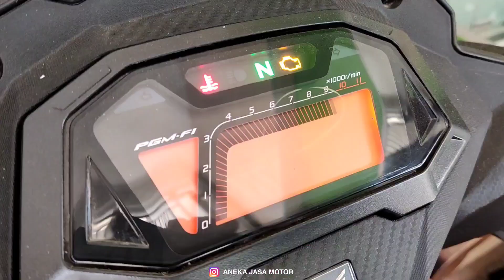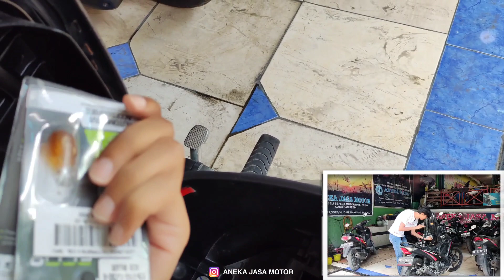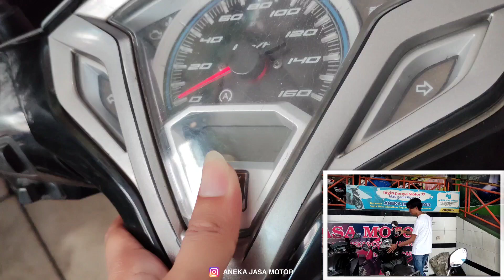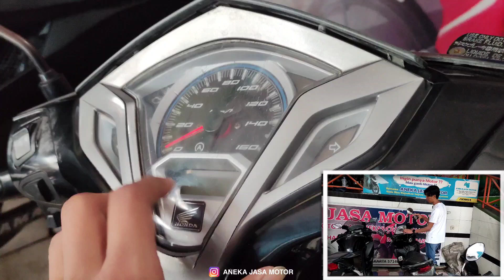motor bekas murah, motor baru dijual harga bekas - aneka jasa motor - referensi harga motor bekas